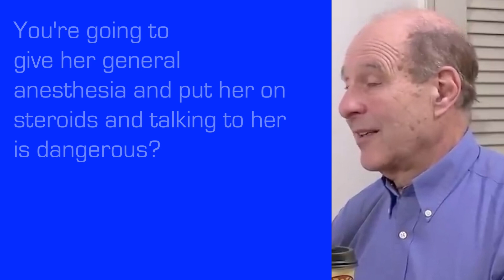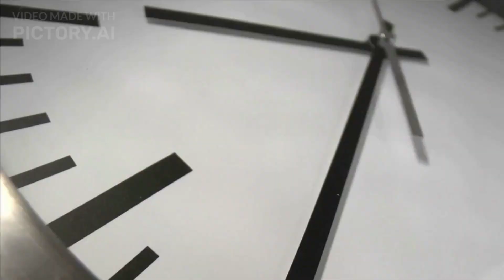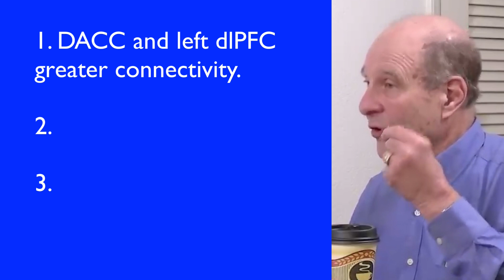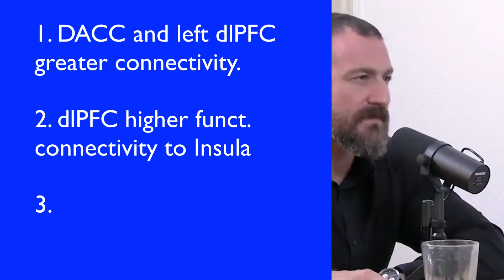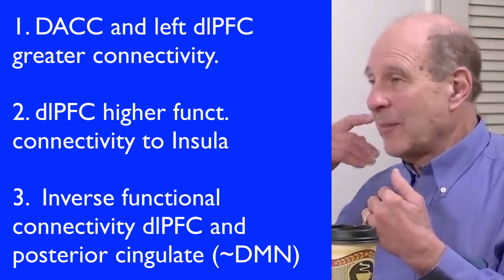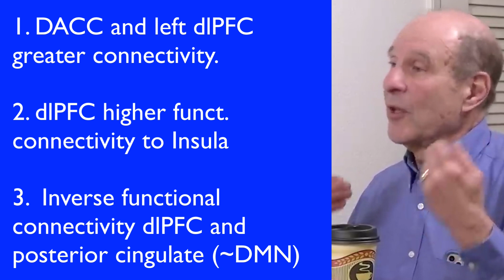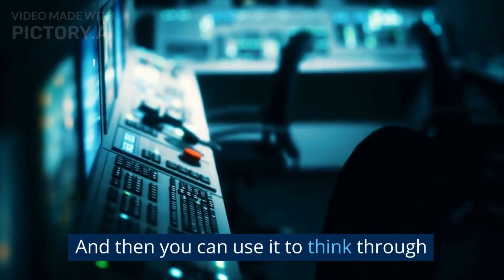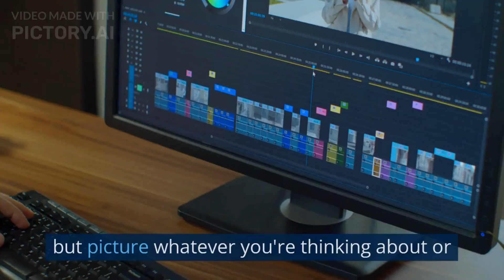Dr David Spiegel: What Hypnosis Does to Your Brain & How to Use it to Sleep Fast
Hypnosis and Self-hypnosis is the topic with expert Dr. David Spiegel MD, Associate Chair of Psychiatry & Behavioral Sciences, Director of the Center on Stress and Health and Director of the Center for Integrative Medicine at Stanford University School of Medicine. Dr. Spiegel has more than 40 years of clinical and research experience with hypnosis, stress physiology, and psychotherapy and in this video we get to hear him tell a hypnosis story
that might have been illegal, (OMG), and also how hypnosis can change the brain as he walks us through some of the neurobiology of being in a hypnotic trance along with a self hypnosis strategy for falling asleep fast…